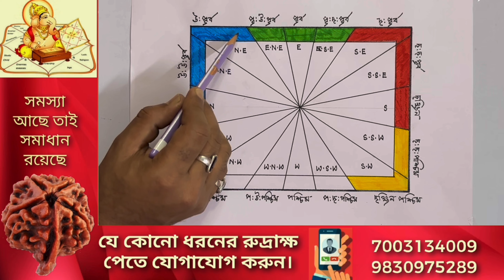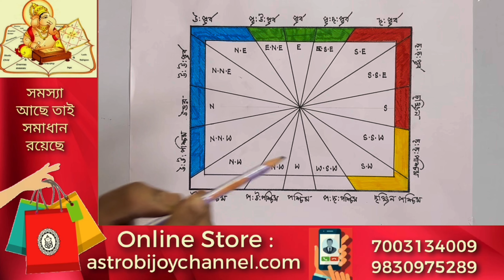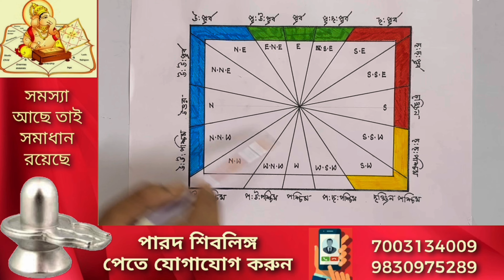🔴 সন্তানের শিক্ষায় অমনোযোগিতা কি করবেন ? 📞 /9830975289